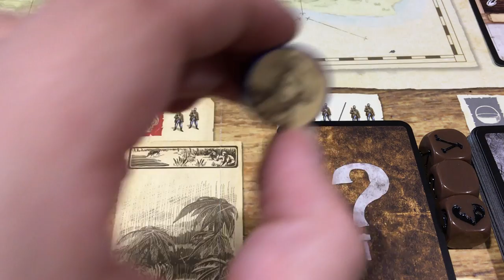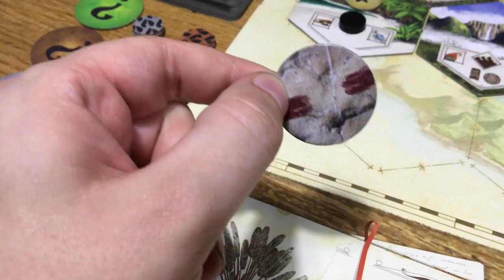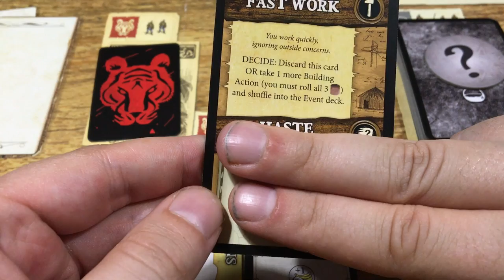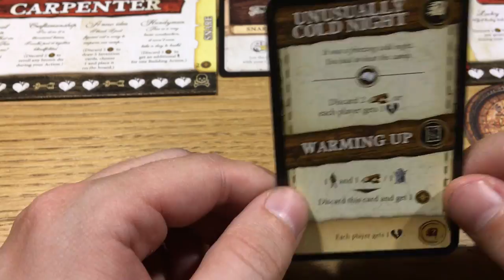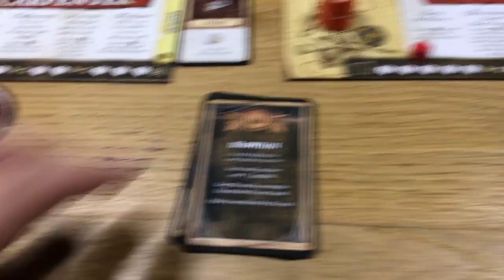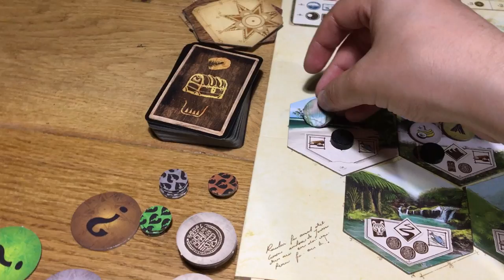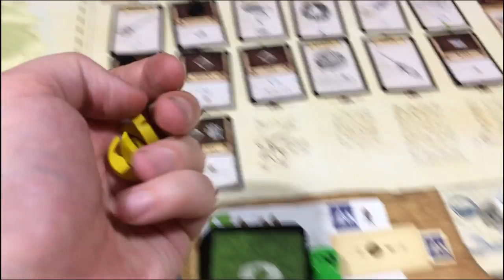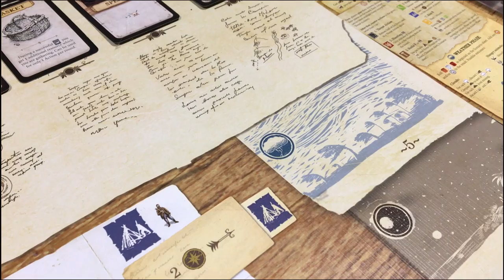Robinson Crusoe Adventures on the Cursed Island | Full Playthrough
Full Playthrough of Portal Games's Robinson Crusoe Adventures on the Cursed Island 2nd Edition.

If you like the content please write me something and I'll reply to all of your questions and / or comments.